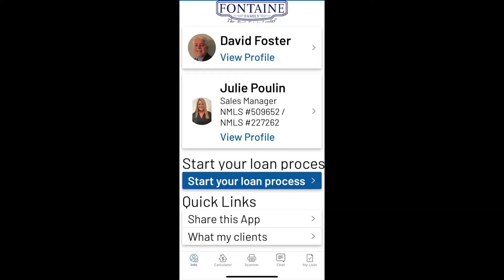TF4- Mortgage Dos Don'ts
So you're buying a house and just went under contract? Jhanáe Laplante from USA Mortgage explains a few of the Dos and Donts to help you make it to the finish line.